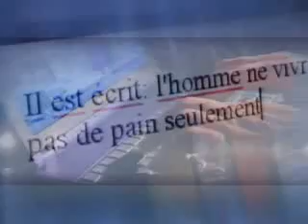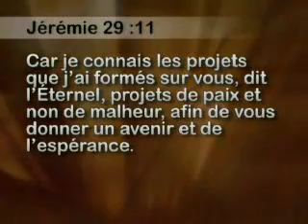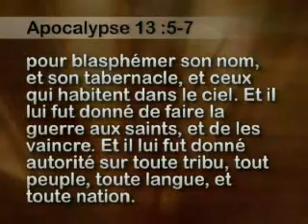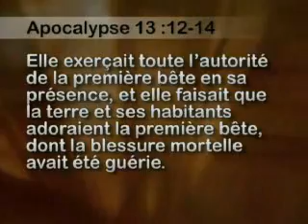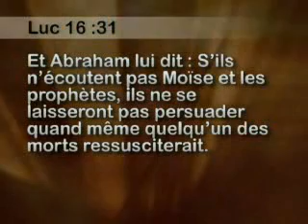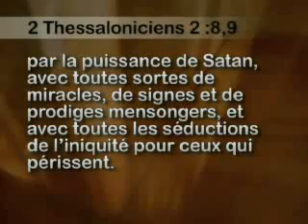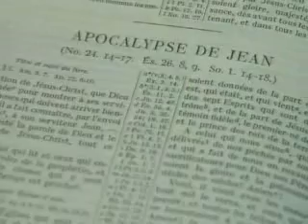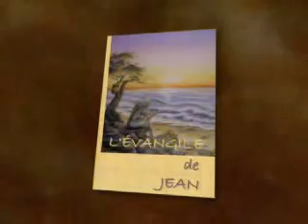627 L ultime seduction